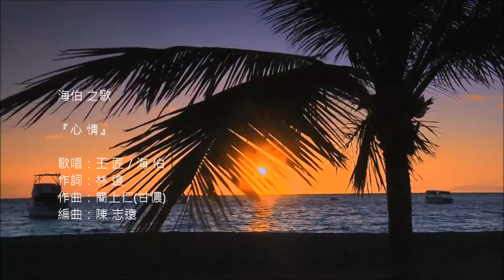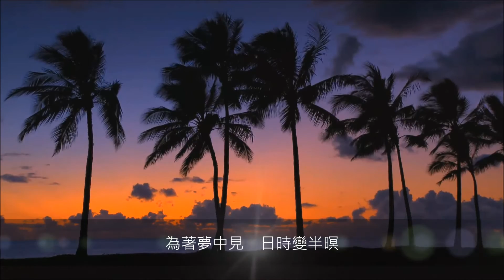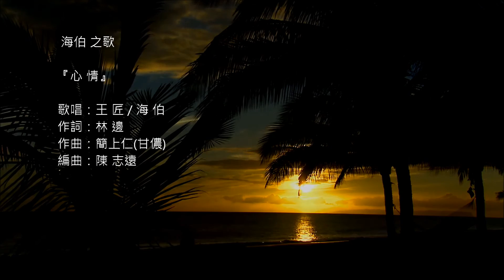HD 海伯之歌【心情】日落海上孤帆版